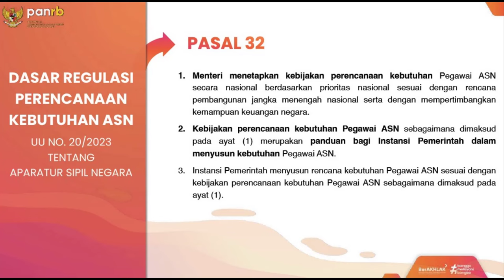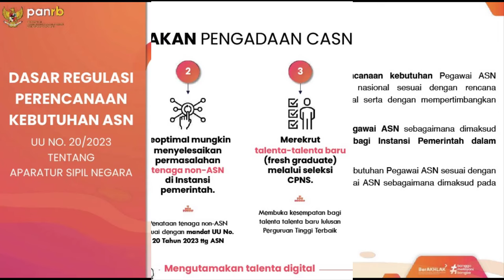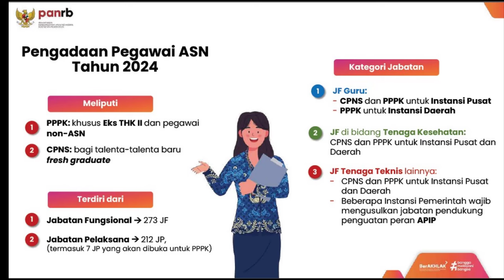🔴Syarat Mekanisme Seleksi CASN Tahun 2024 untuk Umum, Non ASN Database & Non Database BKN terbaru